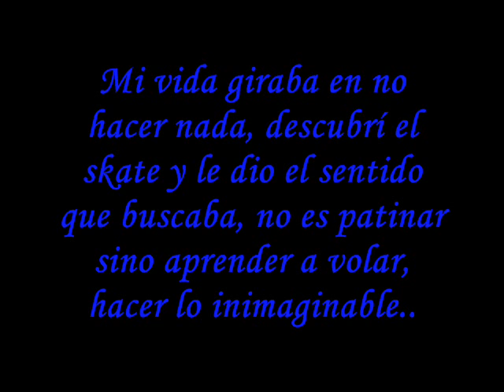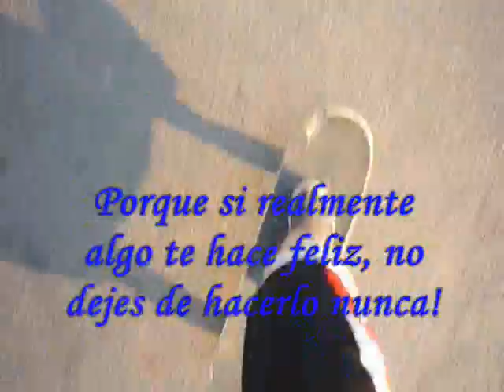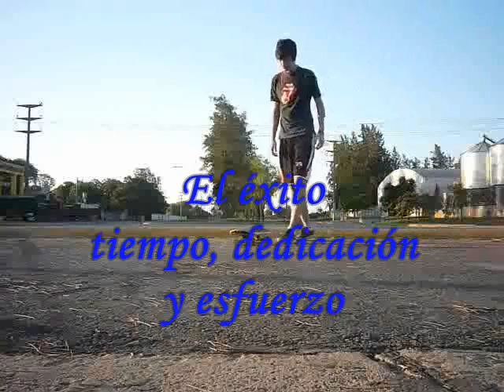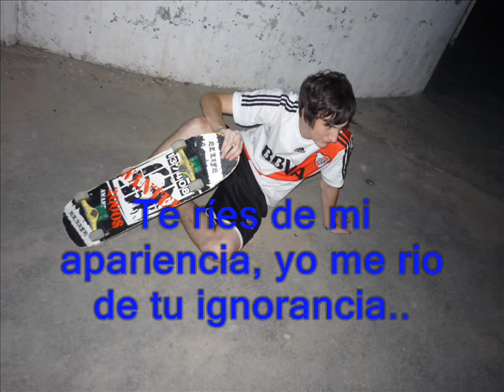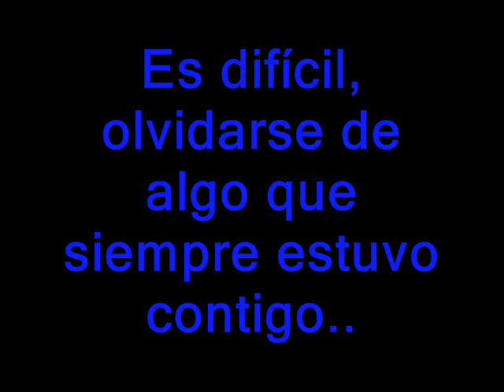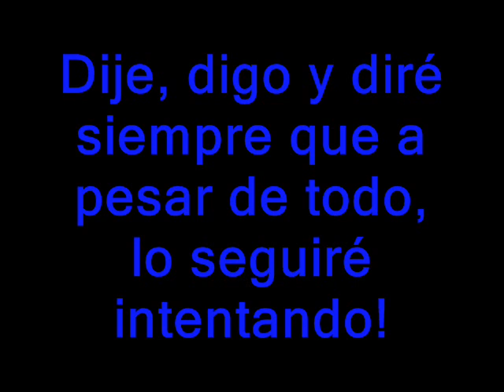SKATE Jorge Malano